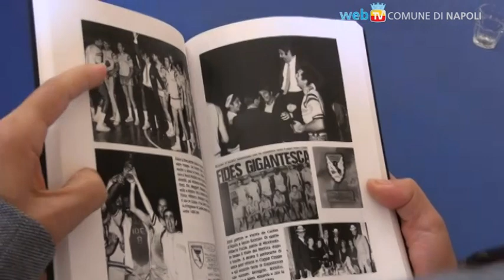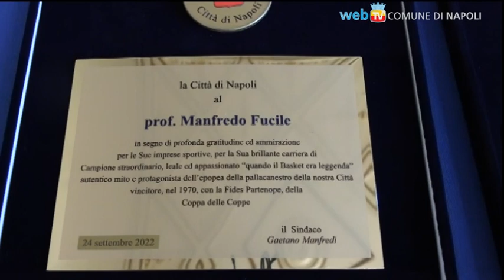Il Sindaco Manfredi premia Jim Williams e Manfredo Fucile